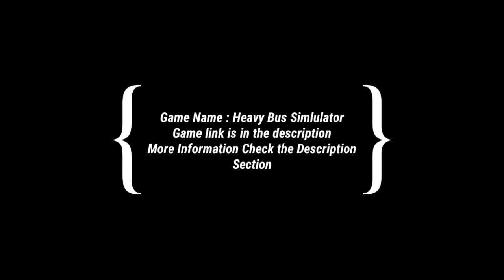Bus Simulator Gameplay | Best Bus Simulator for Android 2019 | Heavy Bus Simulator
Hi ... Friends
Kyoki mai aap logo k liye achhe games ke Gameplay late rahunga
And one last thing you are awesome😘

AndroidWheels, Coach Bus Simulator, Ovidiu Pop, Ovilex Software, Simulation, Driving, Bus Simulator 2016, android gameplay trailer, bus simulator games for android